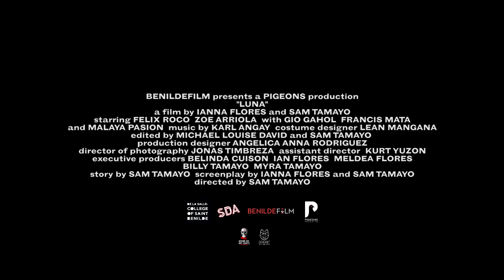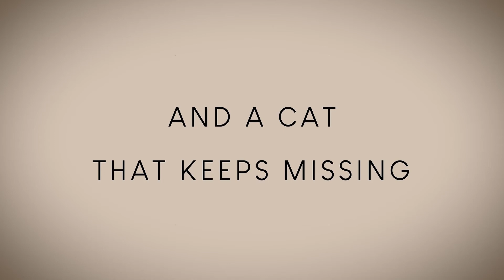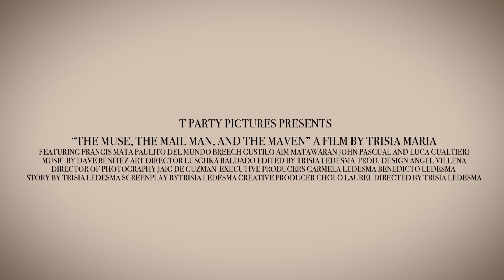CAPSTONE 1st Term - DEC 7, 2018 Schedule